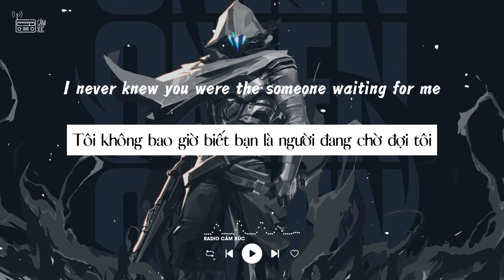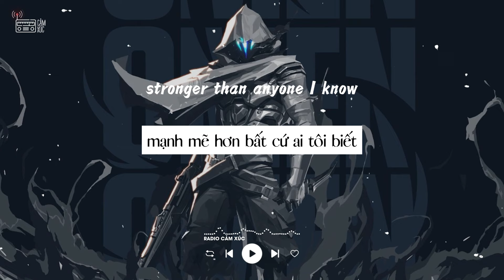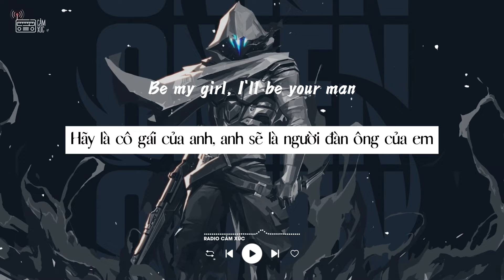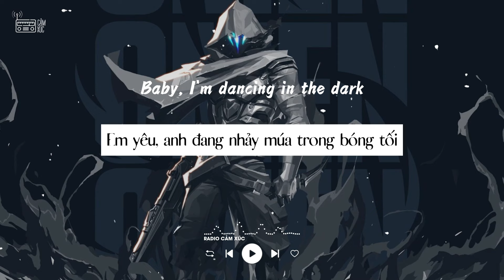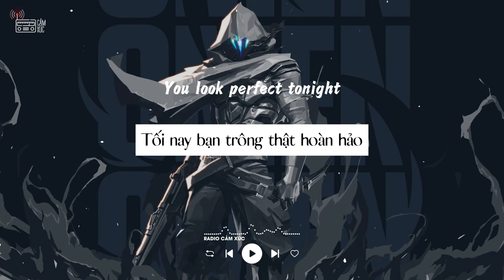[Lyric+Vietsub] Perfect - Ed Sheeran